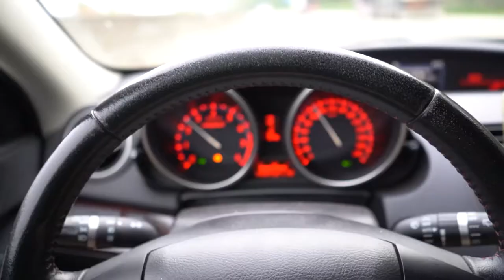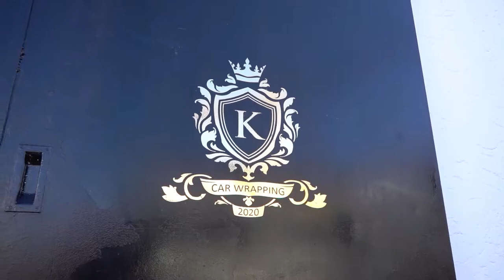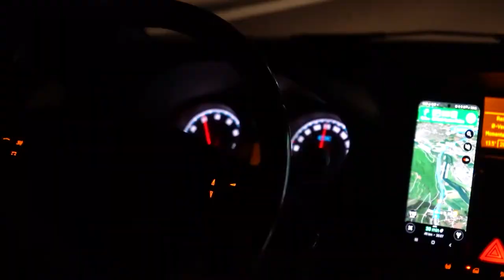Projekt Mazda 3 MPS / KW Movies